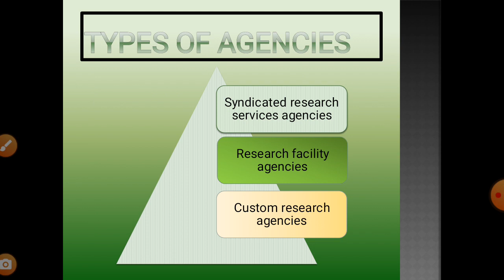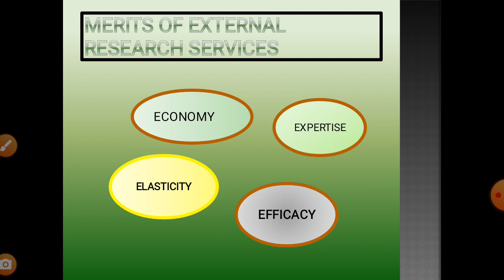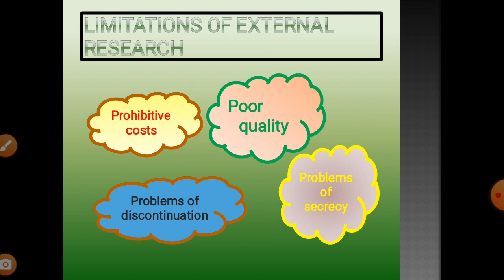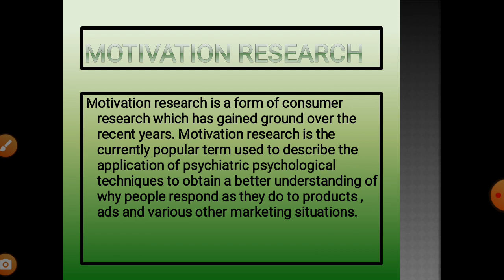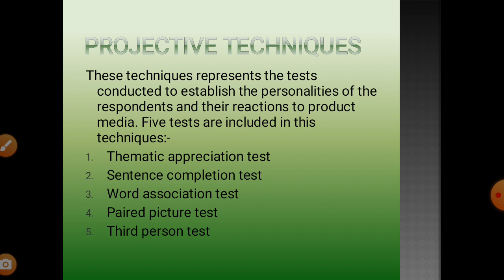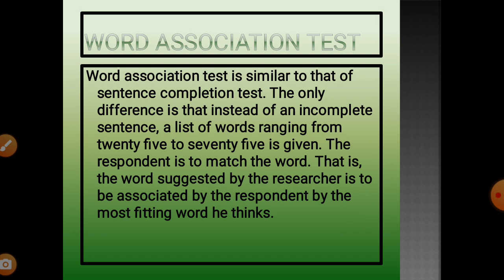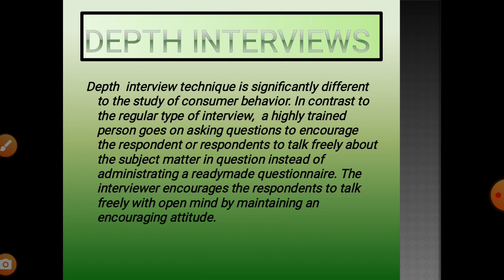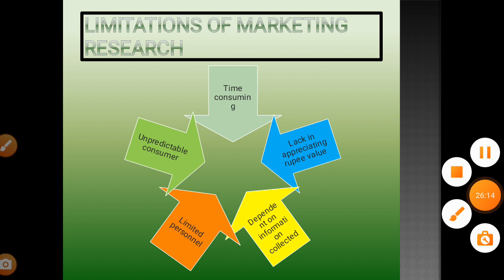marketing research part 3